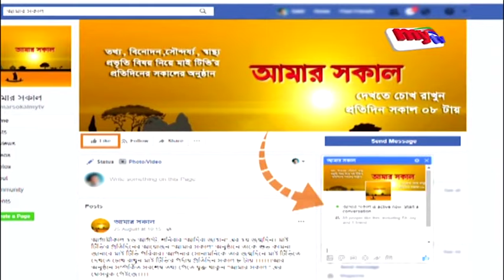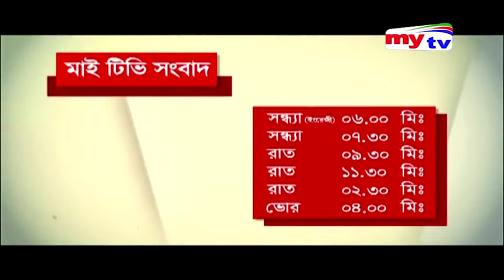Amar Sokal | আমার সকাল | 13.11.19 | Yoga | Health Tips | Mytv Morning Show